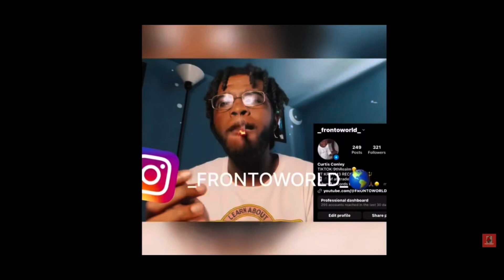D-DAY‼️🔥DJ LUCAS-OLD LIL TOWN MUSIC REACTION(@darkworldrecords massachusetts reaction music)